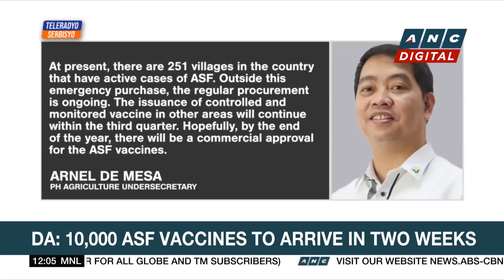PH authorities serve arrest warrants for Quiboloy, co-accused in Davao compound | ANC